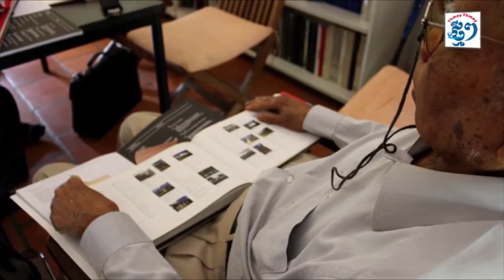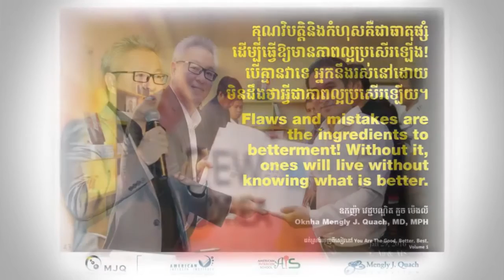20160511 - ទុនវិនិយោគក្នុងស្រុក និងពីបរទេសមានតម្លៃដូចគ្នាមែនឬទេ?